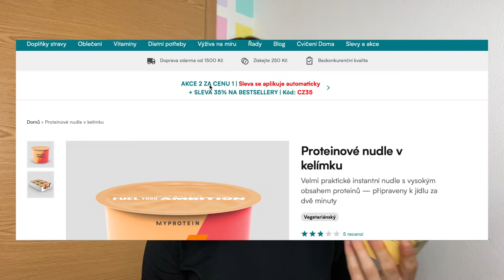MYPROTEIN HAUL - tohle asi nosit nebudu| Kathie kk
Vítám tě u mého dalšího videa a dneska je to MYPROTEIN HAUL. Vše, co jsem si objednala - jídlo, oblečení a vitamíny.
Videa, která by se vám mohla líbit:
《 často kladené otázky 》
★ jmenuji se překvapivě Kateřina
Slevový kód - kathie10 (-10%)
Hudba:

☞ Kathie ☜